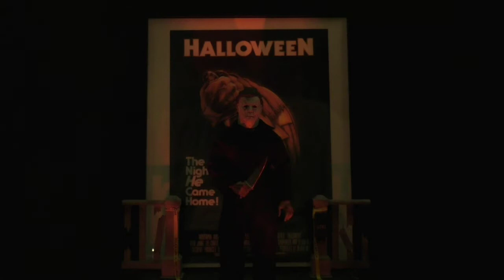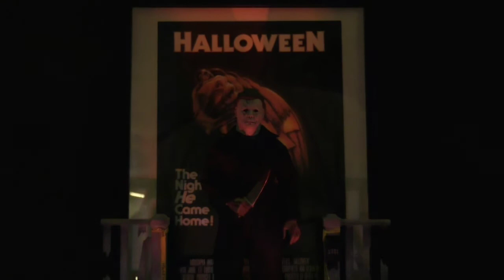P.J.C. 2.0's 🎃 HALLOWEEN Michael Myers Diorama 🎃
This is a Video of my Halloween Michael Myers Diorama with Lighting and Sound Board I built this Diorama as part of the Hobby Link International HALLOWEEN Group Build .

The Sound Board Plays the Opening Theme Music from HALLOWEEN 1978 and HALLOWEEN 2018 also some of my Favorite Dr Loomis Line's from HALLOWEEN 1 2 4 5 & 6 the Dr Loomis Line's are Edited so they didn't take up to much space in the Sound Board.